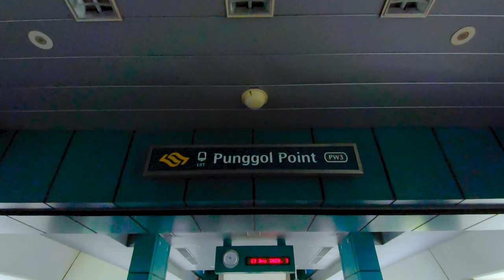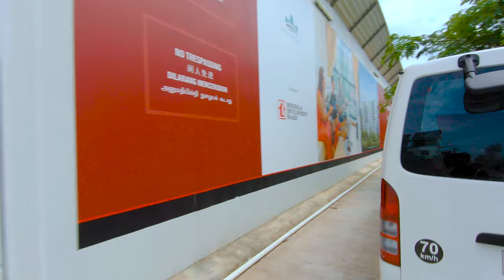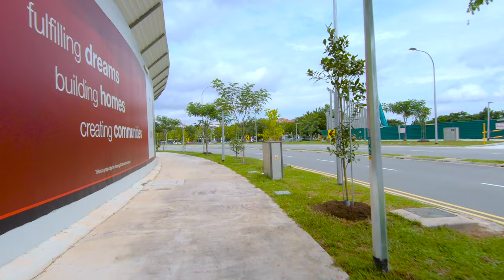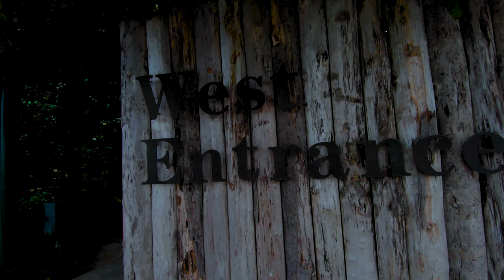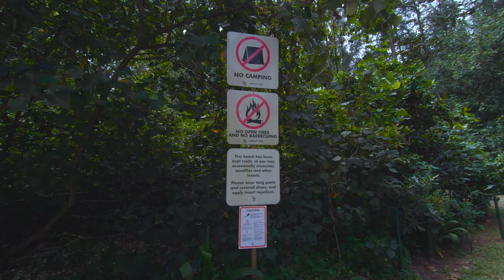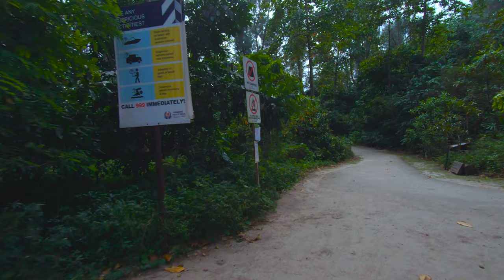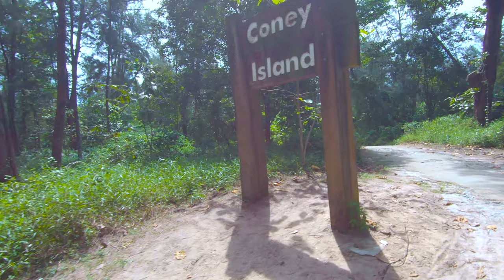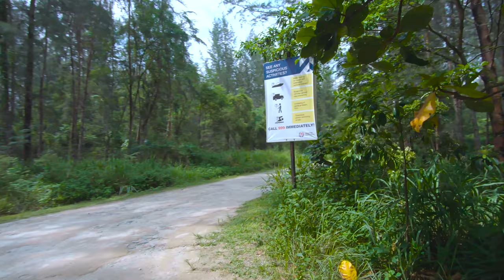4K Singapore Nature Trails Walking Tour: Coney Island - A bull, a house and wild boars?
Attack of the wild boars? Monkey business around the area? Saw a bull? Well, that's the main concern now around the Punggol and Pasir Ris park areas. If you do come across any wild animals, be sure not to provoke them and scare them as they will surely attack. Now on to our walk...

📚 History 📚
Coney Island is known with many names (Pulau Serangoon, Haw Par Island, Pulau Satumu and many more). With that many names, there is certainly a great history behind this tiny which has grown from 13 ha to 100 ha in the past century.

Located in the North-eastern part of Singapore, off the coast of Punggol, the island is now accessible to on-goers who would like to hike, jog, cycle or just enjoy the flora and fauna that the island has to offer. With its towering casuarina trees and the residents of the park (wild boars, otters, birds, monkeys, monitor lizards and other smaller creatures), the park blends biodiversity in harmony between human and nature.

In the early 30s and 40s, the island was bought by the Aw brothers (famously known for their Tiger Balm brand ointments) who constructed a villa known as the Haw Par Villa which still exists today deep in the forested regions of the island. However, we would recommend not to go find it as the path could be very dangerous.

In the 50s, the island was sold to a businessman who had plans to create Singapore's first island health resort. It was called Singapore Coney Island and the name caught on even though the island was also called Pulau Serangoon. Why Pulau Serangoon? The island sits near the mouth of the Serangoon River. However, after 3 years, the island was put up on auction. It could have been the first Sentosa of the time as Sentosa was still called Pulau Belakang Mati in the 50s and is still not developed yet.

The island had been through different owners and in the 70s, the Singapore government bought the island to develop it into a recreational site. Reclamation works and gestation were carried out and after a few years, Coney Island Park was officially launched in 2015.

For a more thorough history of the island and an account of an unusual bovine resident, check this out ➡️

So sit back and enjoy this nature walk amongst the casuarina trees of Coney Island. Rent a bicycle if you must at Punggol Settlement.

🚕 Getting There 🚕
There are a few ways to get there:
1) Punggol Point LRT on the West Loop from Punggol Station and a 15-20 minutes walk to Punggol Settlement
2) Take SBS bus number 84 from Punggol Bus Interchange and drop-off at Punggol Point Park/Punggol Settlement. Walk down Punggol Settlement to Coney Island West Entrance across the bridge.
3) Take the longer scenic journey along Punggol Promenade River Walk. Cross over the red iconic Lorong Halus Bridge and continue towards the Lorong Halus Wetlands. Walk east along the river to the mouth where you'd find the East Entrance to Coney Island.
4) Or, you can take a cab and drop off at Punggol Settlement and walk from there.

⏳ Time Stamp ⏳
00:00 - Intro - LRT ride from Punggol Station to Punggol Point LRT station on the West Loop
00:34 - Punggol Point LRT Station
03:04 - Northshore Cove (In Development)
03:30 - Northshore Drive
10:04 - New Punggol Road
14:00 - The Punggol Settlement
14:55 - Punggol Promenade Nature Walk
22:54 - Coney Island (West Entrance)
24:44 - Causarina Exploration
26:19 - Stairs by the Bay @ Coney Island
33:21 - Beach Area A
38:22 - Beach Area B
39:31 - Bird Hide
47:54 - Mangrove Boardwalk
50:27 - Estuary
51:33 - Beach Area C
56:46 - Monitor lizard scurrying away
57:59 - Beach Area D
59:48 - Old Coney Island Park Signage
01:04:36 - Beach Area E
01:15:52 - Coney Island East Entrance
01:16:29 - End Credits

📹 Equipment 📹
Shot on GoPro Hero 7 Black
Zoom h1n
Feiyutech g6 Plus gimbal
Roland CS-10em binaural microphones/earphones
Edited on Adobe Premiere Pro and Adobe After Effects